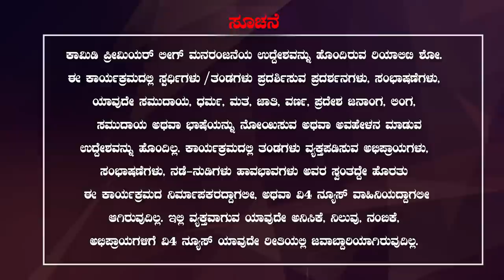COMEDY PREMIER LEAGUE SEASON 4 || CAR DECOR HARINI || V4NEWS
VENUE : SPARSHA KALA MANDIRA, JODUMARGA UDYAVANA, B C ROAD, BANTWALA